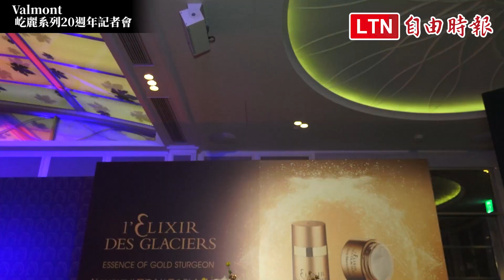臉壞了就沒救了！方芳芳靠「一身傲骨」創造逆齡魔法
淡出幕前許久「最美麗的主持人」方芳芳，今（24）日以一身鎏金黑色禮服，優雅現身保養品牌記者會，大展超逆齡美顏！她分享自己的美麗秘訣，就是女人對自己千萬不能省，「因為臉壞了就沒救了！」